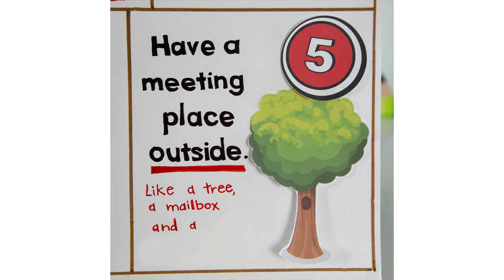Fire Safety at Home Anchor Chart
Do you know the steps to fire safety? Make this anchor chart to remind everyone what to do in an emergency! Teach students how to stay safe in case of a fire with a fire safety at home discussion. Just like with any lesson that we want to remember, including visuals is so important! Print out the template, pre-prep by cutting out the pieces and making the house outline on chart paper, then enjoy learning and documenting with your students.

Key messages:
1.Have working smoke alarms.
2.Every room needs two ways out.
3.Practice your home fire escape plan.
4.If you hear a smoke alarms, GET OUTSIDE and STAY OUTSIDE!
5.Have a meeting place outside.